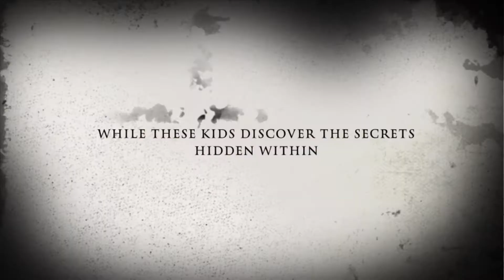These “Bird people” plan their ATTACK